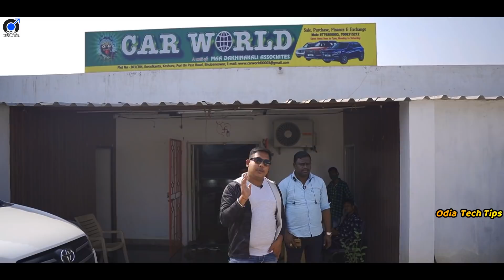Best Budget Segment Second Hand car in Car World Bhubaneswar, Honda, Tata, Hyundai, Maruti cars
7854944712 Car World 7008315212